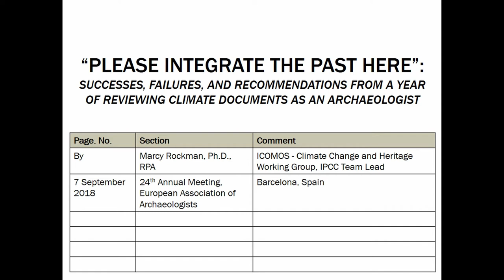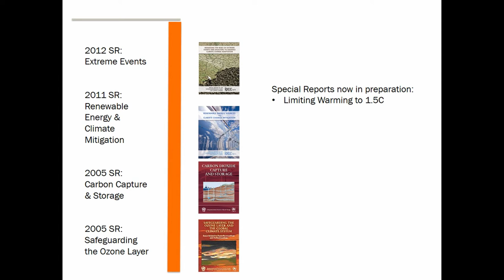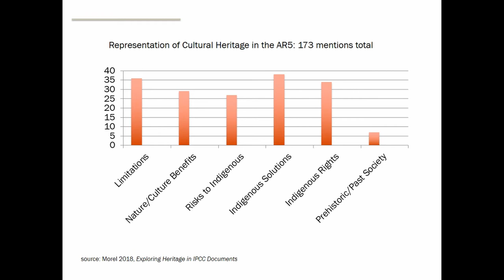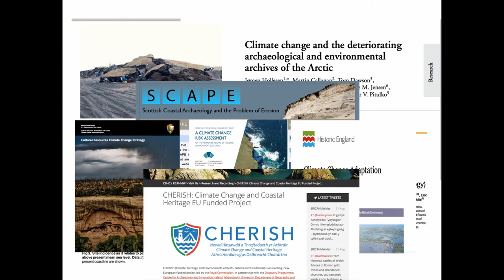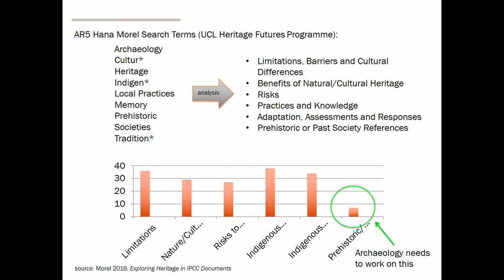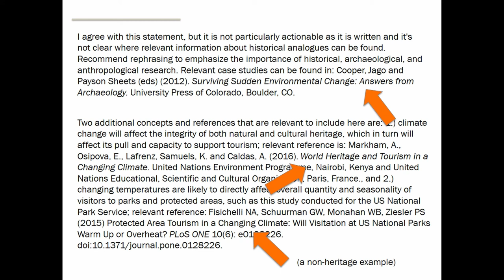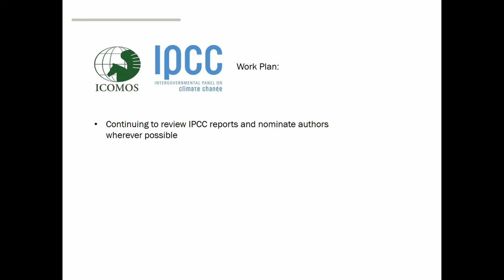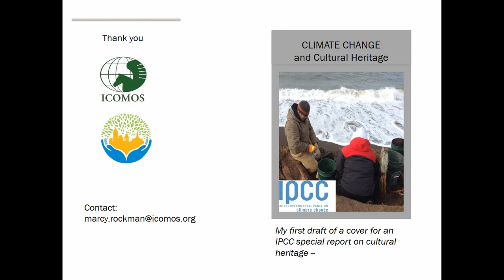“PLEASE INTEGRATE THE PAST HERE”: SUCCESSES, FAILURES, AND RECOMMENDATIONS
Reports of the Intergovernmental Panel on Climate Change (IPCC) and the US National Climate Assessment are substantial and highly consequential climate change documents at a global scale. If the effects of climate change on archaeology and all of cultural heritage and the capacity to learn from archaeology and heritage about how human societies might better adapt to climate change into the future are going to be fully recognized and engaged in the global response to climate change, these two topics should clearly be part of documents from these two sources. Unfortunately, reviews and submission of comments for several of these documents over the past year has shown this to not yet be the case. This paper overviews how archaeology and cultural heritage is being represented in these documents, which types of comments have been successful and which have not, and recommendations for next steps. Immediate key steps for the archaeological community include: to continue to nominate archaeologists to scope and write these reports, to review these documents to identify and highlight archaeological gaps, and to recommend specific references and scholars to address those gaps. Longer-term tasks include assessment of how human behavior and society at large are currently presented in these documents, and how archaeology can research, publish, and communicate its work in ways that can directly address and improve them.

Author(s): Rockman, Marcy (US National Park Service)